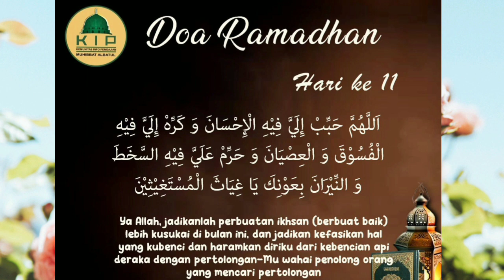🔴 Bulan Ampunan Alloh SWT | Khutbah Jum'at | 22 Maret 2024